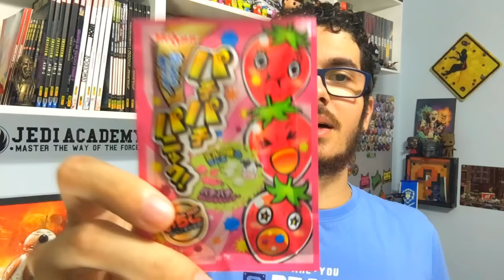The Nerd Gourmet #5 Explodindo a Boca